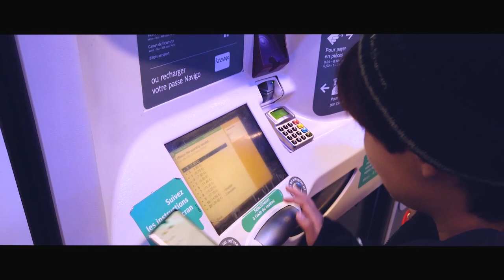湯怡 Kathy Yuen - 時裝週美食Vlog 邂逅舌尖上的巴黎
忙碌過後可以同班朋友Relax吓 😎黎到「舌尖上的巴黎」當然要好好品嚐巴黎美食啦 🍹🍽 不得不提 松露醬配麵包 🍞真係好好味呀 😍